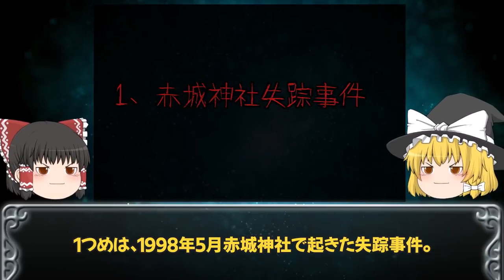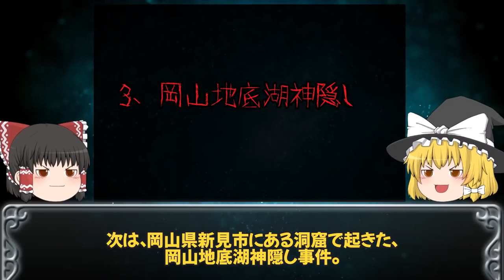【ゆっくり解説】日本で実際にあった神隠し5選！！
神隠し...